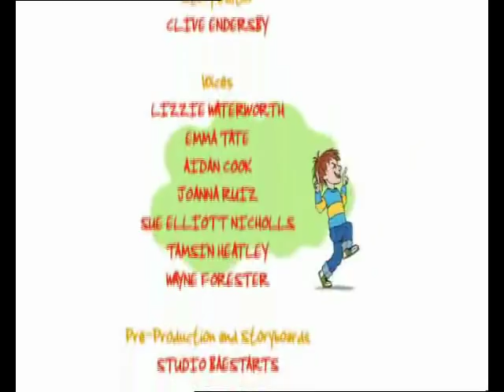Horrid henry Full Episode Henry Tidies up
Perfect Peter is a smelly nappy and  mom says my bedroom should look like his bedroom that;s not fair!